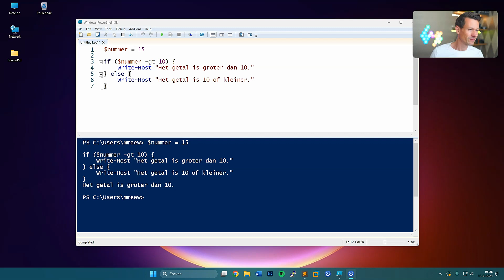70 Lessenserie Powershell - Condities